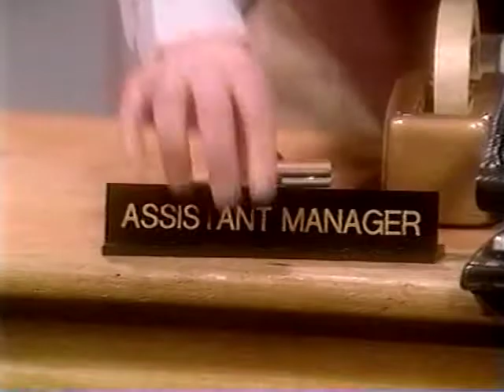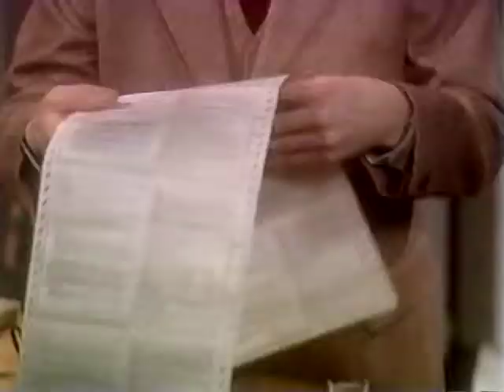A humorous look at Customer Service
Simon Prebble and Felix van Dijk portray customer and shopkeeper.  Filmed in 1996 in New York.